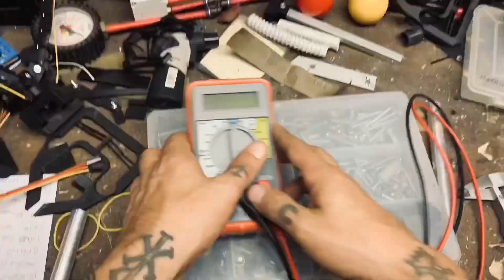I built an EXOSKELETON to sit ANYWHERE without a chair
The space where I work is very small and the stool is always in my way so I built an exoskeleton with which to walk and sit anywhere.